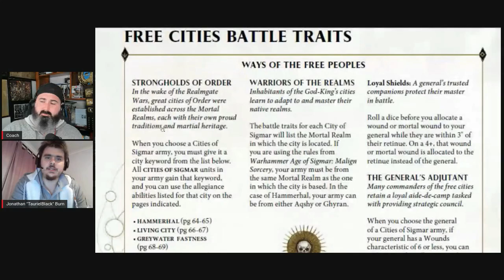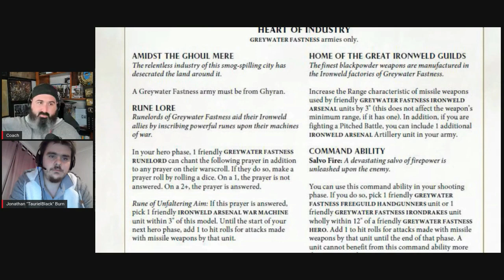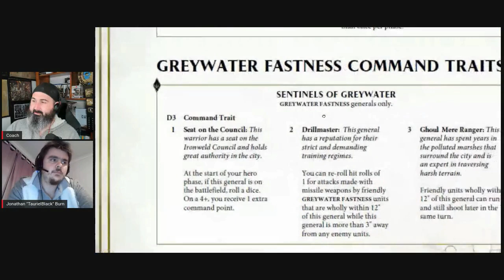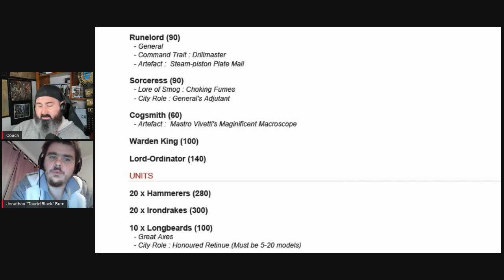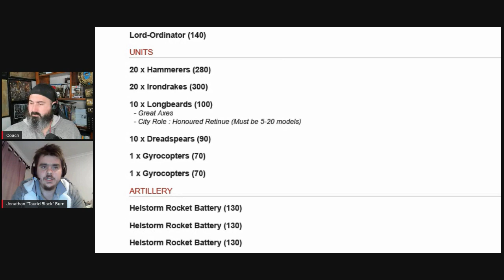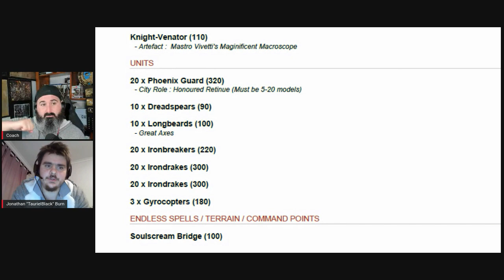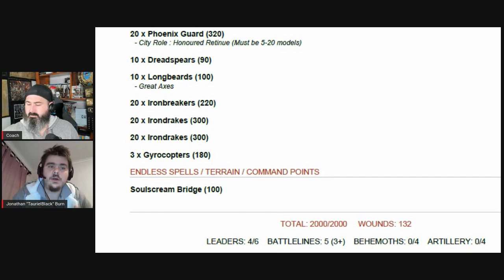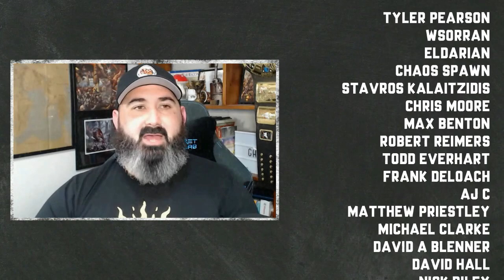Talkin' Greywater Fastness (Cities of Sigmar) - Age of Sigmar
Join Jonathan Burn as we revisit Greywater Fastness in Cities of Sigmar allegiance in Warhammer Age of Sigmar. I'll get Jonathan's view on the army, how he's getting the most out of them on the tabletop, and deep dive into one of his lists.

. We talk AoS, share hobby photos, talk lists, posts memes & pictures of our animal companions.